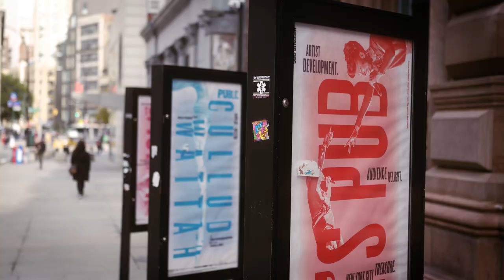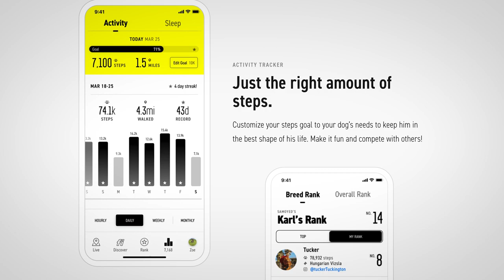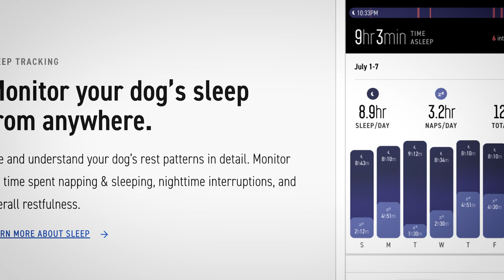Inside a NYC Pet Ecommerce Startup - Office Tour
In this video, we’re going to visit a successful pet ecommerce startup in NYC

Having worked many years in the recruiting and staffing industry, I have acquired a lot of tips, tricks and insights in the industry that I want to share with you!  Whether you have questions on how to better your resume, ace the interview, or learn more about the recruiting world and my entrepreneurial experiences,  please feel free to subscribe and come along for the journey!